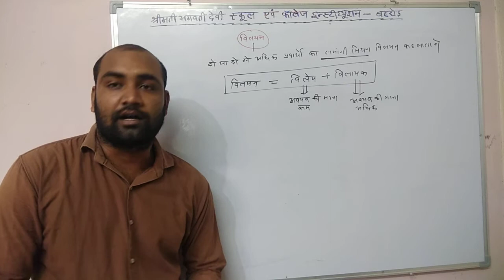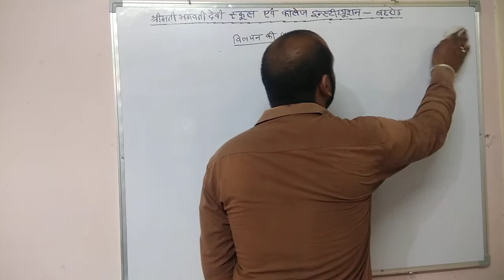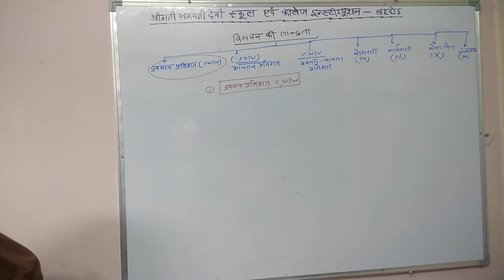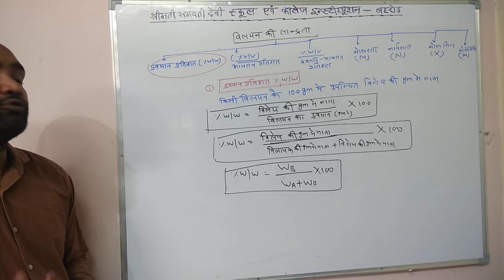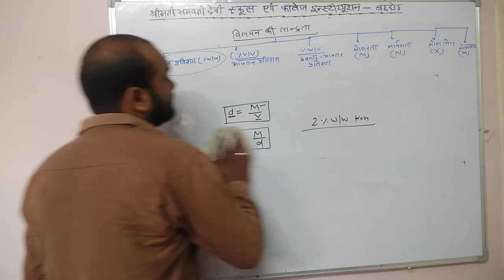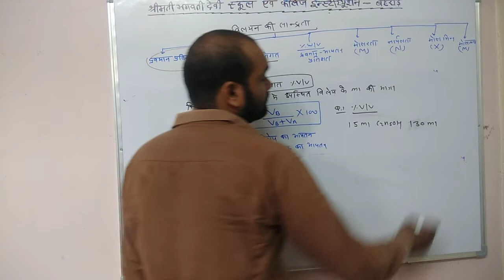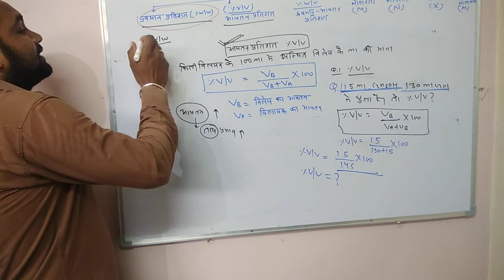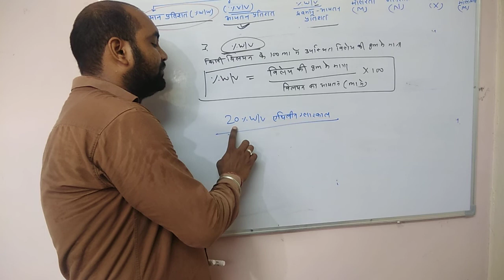Solution and type of concentration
%w/w,%v/v,%w/v